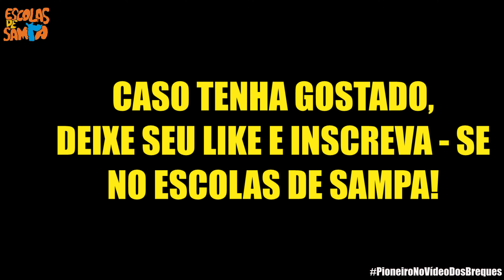X9 Paulistana 2023 (Done Ivone Lara) |PASSEIO Bateria Pulsação Nota 1000